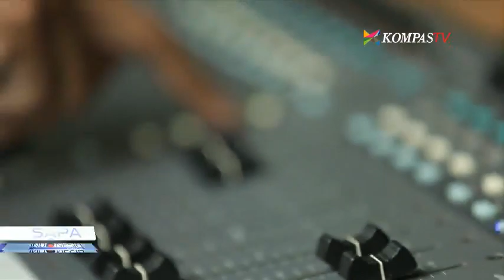Medina - Innallaha Ma'ana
Kegiatan dakwah bisa dengan cara apa saja. Salah satunya bisa dengan bernyanyi, seperti grup vokal religi ini, Medina, yang hadir di Sapa Indonesia kali ini.